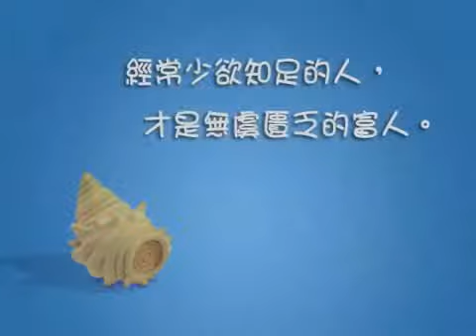品格教育－渡假